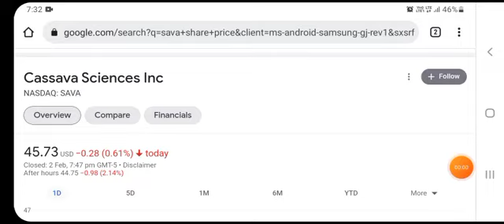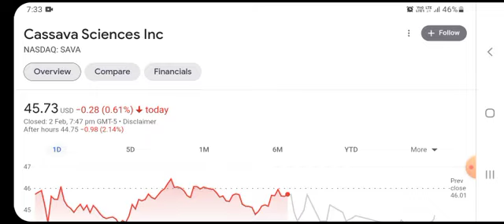SAVA Stock Will Make Millionaires! ( SAVA Stock Analysis ) | Cassava Sciences Stock Price Prediction